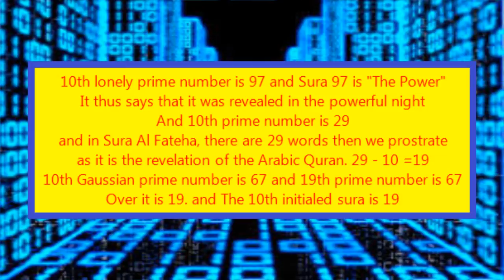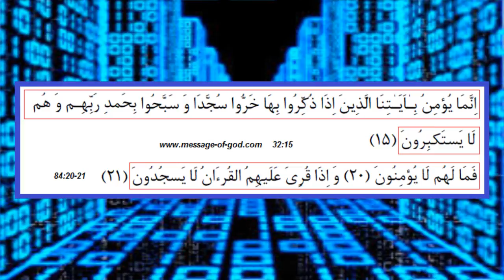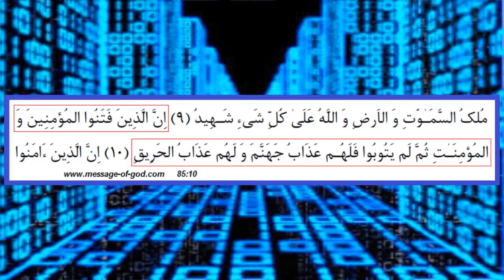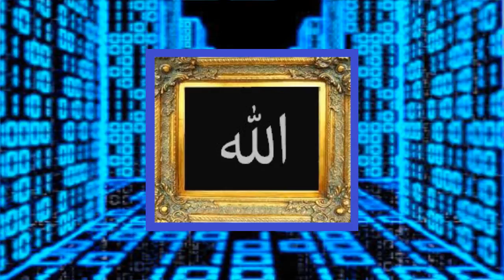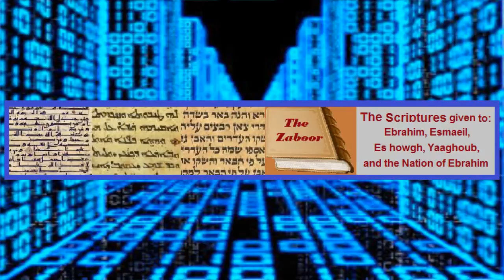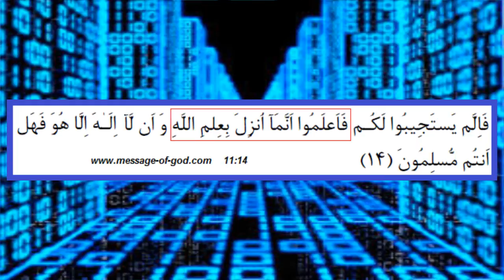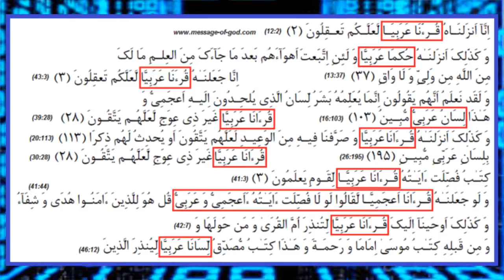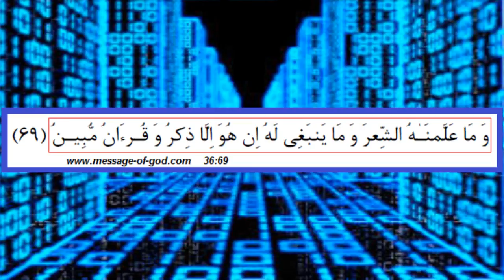Religion Whistleblower - Rashad Khalifa – Behruz Mofidi Shirazi. Arabic Quran Code 19 - #19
Religion Whistleblower - Rashad Khalifa – Behruz Mofidi Shirazi. Arabic Quran Code 19 -   #19 (Allah Is The Best Avenger).
Quran Code 19. religionwhistleblower.com. Behruz Mofidi Shirazi.(Allah Is The Best Avenger) #19- We do not blame you, your heart and soul have been raped by those illiterate preachers who are after your money that is why the Almighty Creator kicked all of those fake religions out of their places of Idol Worship because, they are illegitimate religions.
This mathematical Miracle purified the Arabic Quran from all of those distortions into its original revelations despite 50 different Arabic Qurans being printed all over the world with different chapter numbers, verse numbers and different spellings. The Arabic Quran came down for all the people in the world. Quran proves that everything so called "Muslims" are doing is against ALLAH's Arabic Quran. That is why they have been bringing so many disasters upon themselves all around the world. So called Jews took out the name of our Creator from the Torah and they are only following traditions. The reason news media are not allowed to talk about this news of the millennium is because of the US government agenda on "Washington Prayer Breakfast" sponsored by "The Family" an extremist Christian religious Cult, which started 80 years ago and all the US presidents were the member of "The Family". That was how they came up with a fake name Jesus which you would never find this name in any scripture and they even call him as a creator. Just Google it. That is why the Bible belt area in US is being punished by more than a 1000 tornadoes every single year, plus floods, fires and hurricanes, yet no one cares. Humans have came up with 4200 fake, false and man-made religions.
That is why they are constantly being punished with different disasters and this latest one COVID-19 because, they are all illegitimate religions and also as punishment for those unappreciative people all over the world. Yet, the Only Religion of ALLAH is: "Submit To The Covenant Of ALLAH With "Bani Esra Eil", or "Descendents Who Would Be Transported By ALLAH" from the time of Adam to the end of this world. Follow "The Religion Of Ibrahim" (2:130 - 4:125 - 16:123). The Almighty Creator assigned to us sets of dietary instructions In order for us to be happy, peaceful and fully protected with a life without any accident in this world and in the Here After as His blessings. Now if we don’t comply with His laws we will be punished by different disasters as the consequence of our short comings which, we have been witnessing them throughout the history of mankind. "Anything Bad that happens to you is because you did not follow the Rules of the Almighty Creator and you did not appreciate His blessings upon yourself" and "Anything Good that happens to you is from the Almighty Creator." He is the Best Protector and the Best Avenger" (Q 4:79). The Almighty guarantees perfect peace, happiness, protection a life without any accident only for those who "Worship ALLAH Alone". He is the Best Protector and the Best Avenger. No one has power but the Almighty Creator.